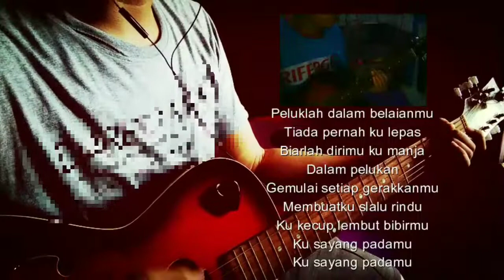Kasih jangan kau pergi-instrument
Kasih jangan kau pergi [Cover/instrument]